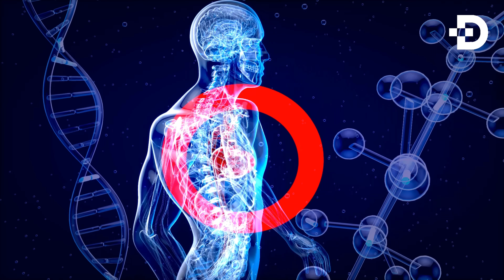ҚОНИНГИЗ КЎЮҚМИ? УЙ ШАРОИТИДА ҚОННИ СУЮЛТИРИШ УЧУН 5 ТА ОДДИЙ МАСЛАҲАТ